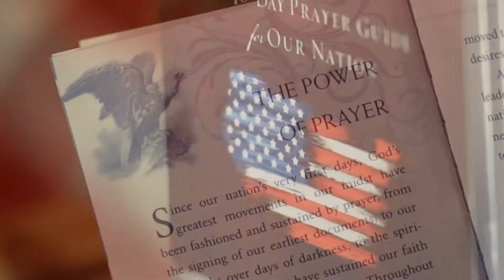If My People: A 40 Day Prayer Guide for Our Nation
This prayer guide not only reminds us that "in God we still trust," but it also brings a greater sense of pride in and hope for our country, just when we need it most. With biblical and historical reminders of the power of prayer, If My People will inspire anyone who feels uncertain. If My People is an ideal book to give out to entire congregations or Sunday school classes, or for small groups or prayer partners to pray through together. 64 pages, paperback booklet.

If My People also stirs our hearts and minds with seven prayers from past presidents that were inspired during some of our country's darkest days.

For any love gift amount in July, you will receive a copy of this amazing booklet! Make a donation or look at other gift offers to learn more about us, our programs, and what you can do to help proclaim the Gospel!